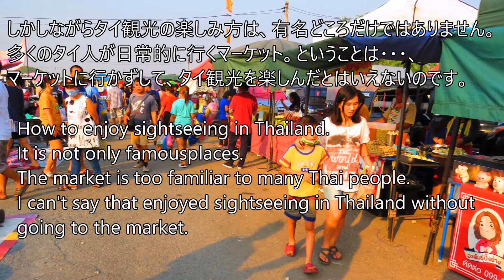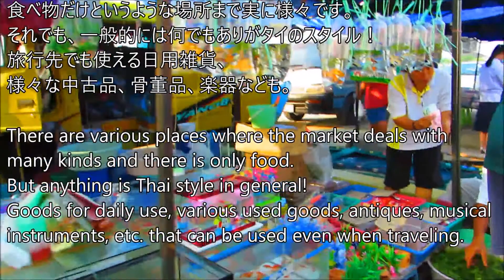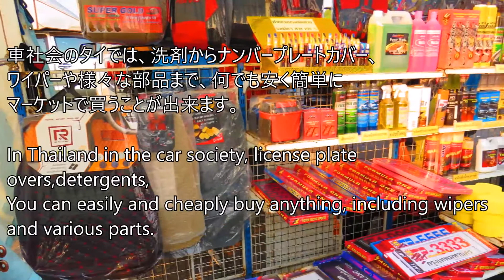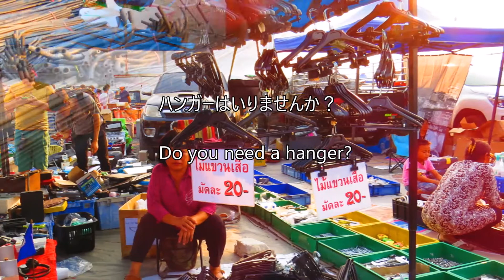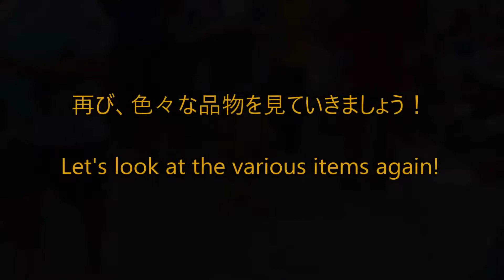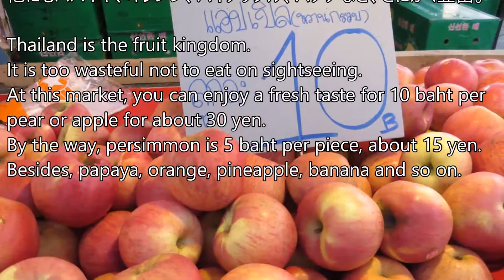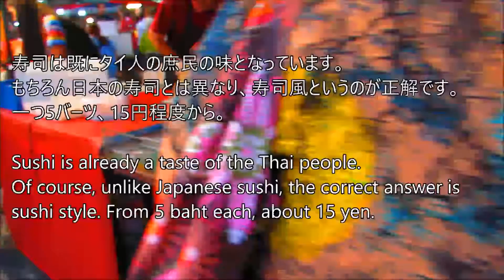タイ観光は何でも有りのマーケット! ตลาดนัดสังกะสี Market is interesting in Thailand sightseeing!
タイ観光の楽しみ方は、有名どころだけではありません。多くのタイ人が日常的に行くマーケットに行かずして、タイ観光を楽しんだとはいえないのです。何でも有りの面白い様子をぜひご覧ください。
  How to enjoy sightseeing in Thailand.  The market is too familiar to many Thai pepole. Can't say that enjoyed sightseeing in Thailand without   going to the market.
風彩光真 光と影の写真家・世界を歩く旅作家 大里康正
Light&Shadow Photographer/Travel writer walking around the world
Yasumasa Oosato

☆配信者情報
各地を気ままに旅しながら写真撮影をしている写真家・旅作家。
写真撮影、旅記事作成依頼も歓迎です。
下記のアカウントのいずれかに連絡を下さい。
Requests for photography and travel articles are also welcome.
Please contact one of the accounts below.